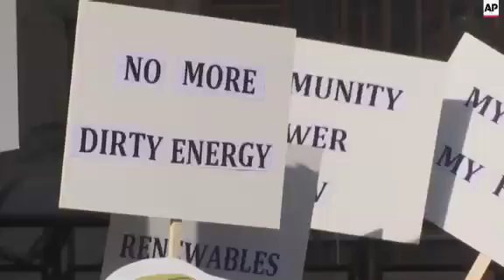Brussels activists in fossil fuel "tug of war"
(18 Sep 2015) Environmentalists were appealing to European Union (EU) leaders on Friday to adopt a unified plan to phase out fossil fuels.
As European environment ministers met in Brussels to prepare a shared position ahead of the UN Climate Change Conference in Paris later this year, demonstrators held up signs reading (English) : "No more dirty energy."
Outside the European Council, activists from groups including Friends of the Earth Europe, Climate Action Network Europe, Greenpeace, Nature Code, Oxfam, Transport &amp; Environment and WWF staged a symbolic tug-of-war between fossil fuel supporters and renewable energy supporters.
Jiri Jerabek, Greenpeace EU Energy Policy Adviser, urged EU member states to agree upon a "long-term target in the mid-century" to phase out fossil fuels.